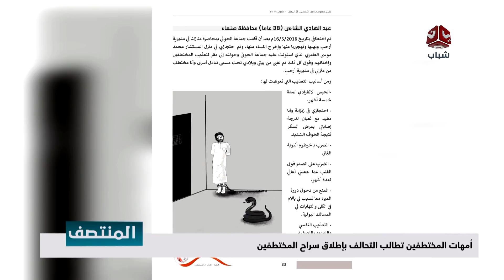امهات المختطفين تطالب التحالف بإطلاق سراح المختطفين | تقرير يمن شباب